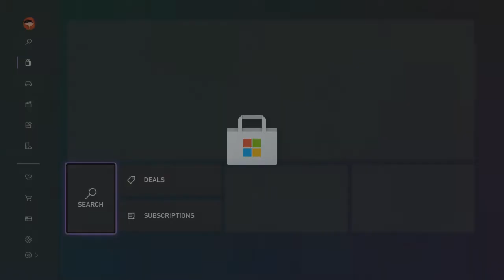Me and my homie playing Hyper Scape in 2022 (yeah im bad at making titles)